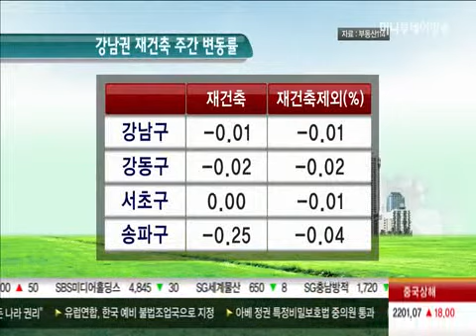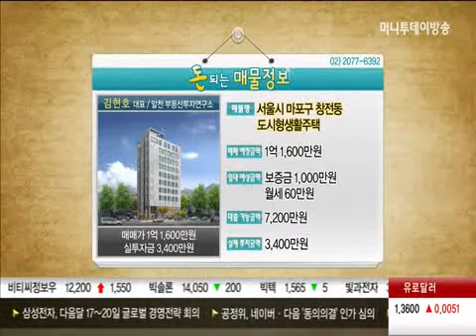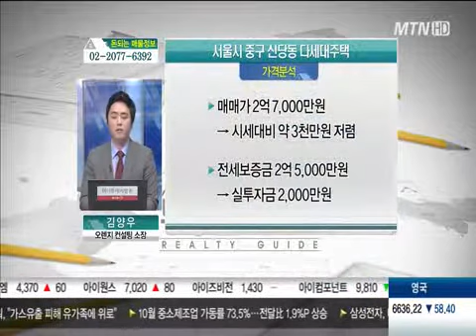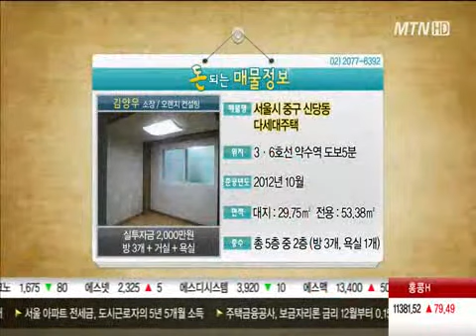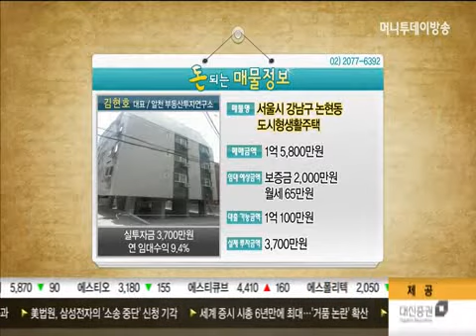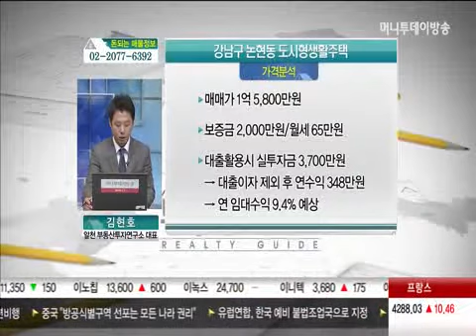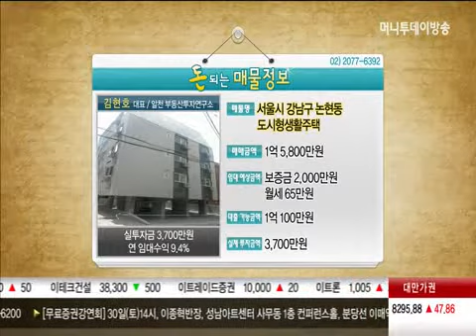수원 우만동, 마곡지구, 개포주공, 종로구 충신동, 마포구 창천동, 중구 신당동, 강남구 논현동